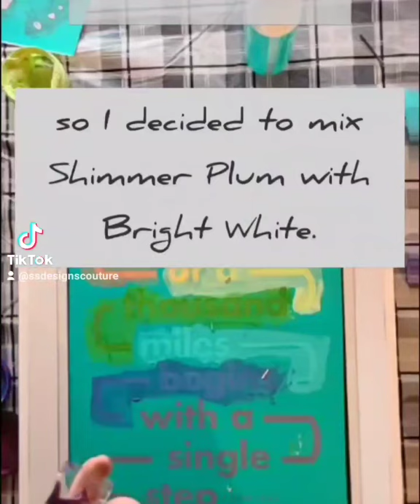technique Tuesday 💞 Mixing Chalk Paste Colors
Happy New Year! I hope you enjoy this fun and inspiring project using our A Thousand Miles transfer and a rainbow of paste colors.